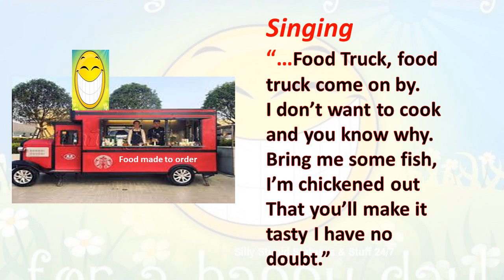Wednesday Holla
Something to simply make you smile